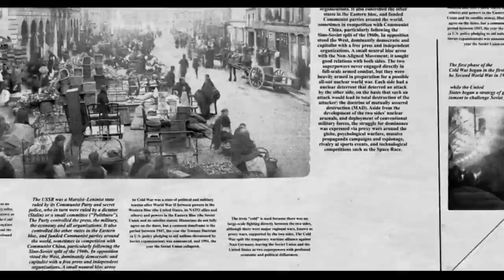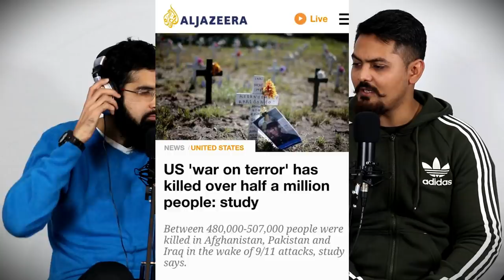GO BACK HOME THEN (Dilly Hussain) DECLASSIFIED PODCAST #2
Episode 2 of our podcast 'Declassified'
Here we discussed western foreign policy, European colonialism, the war on terror, media bias and propaganda, Islamic history, Islamophobia, state of the Ummah and general bants.

There are loads of podcasts jumping on the bandwagon.  But our podcast is different. We’ve deliberately chosen guests and topics that will blow your mind. Our topics will be controversial, uncompromising and nonconformist. Expect nothing typical. We’ll bring facts, knowledge and banter to the table.